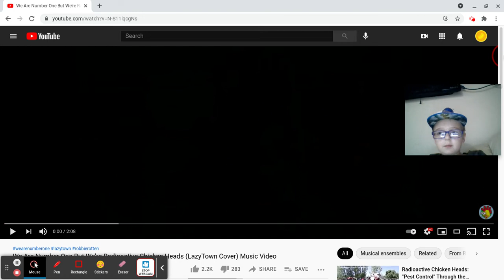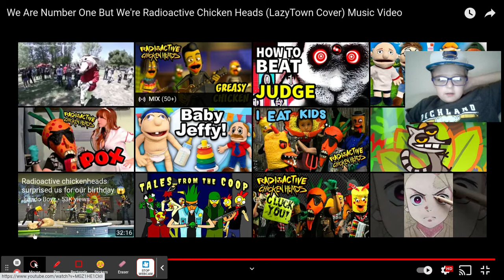mrcola56 reacts to we are number one but we're radioactive chicken heads (lazy town cover)